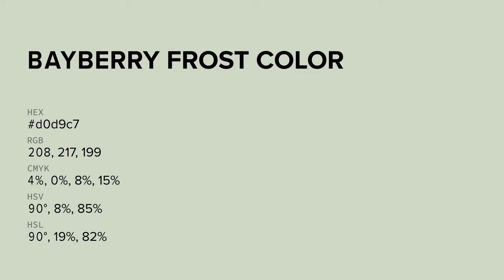Bayberry Frost color d0d9c7 hex color - Green color - Warm color d0d9c7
What color is Bayberry Frost ? d0d9c7 hex color - Green color - Warm color d0d9c7

Hex d0d9c7 Color Code is also known as Bayberry Frost color.